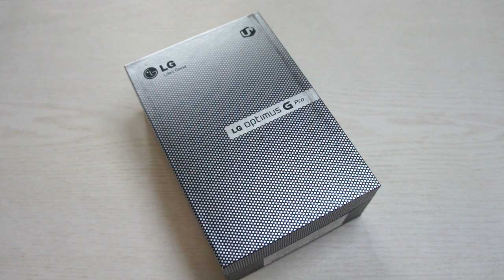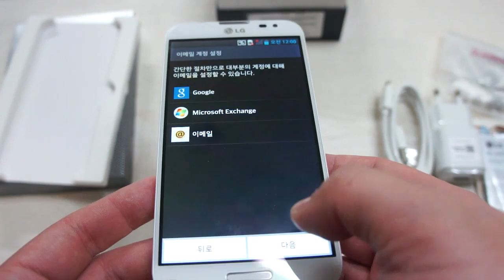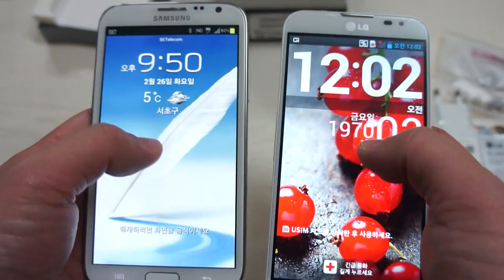옵티머스 G 프로 개봉기 Optimus G Pro Unboxing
Optimus G Pro Unboxing
오랜만에 올려보는 옵티머스 G 프로 개봉기입니다.
역시나 말이 많죠?^^
사진과 함께 더 자세한 내용은 을 참고해주세요.

- 남겨주시는 댓글에 모두 답변을 못 드려 항상 죄송합니다.